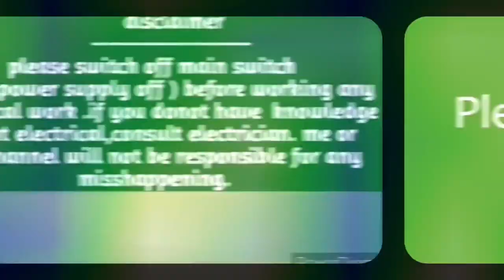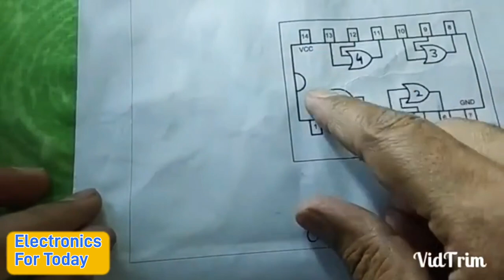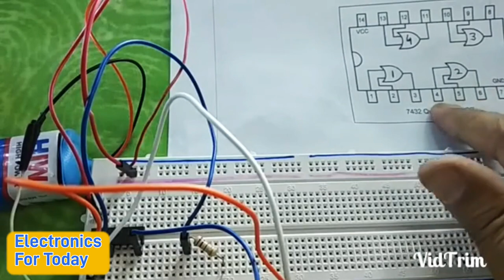OR Gate|Digital electronics|Logic Gates|OR Gate with Practical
This video is about OR gate working principle and practical.